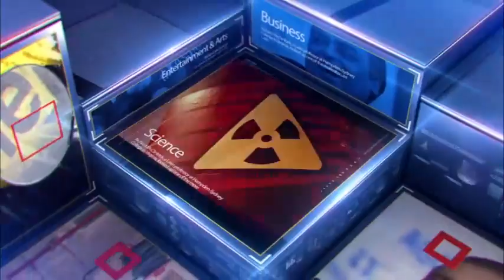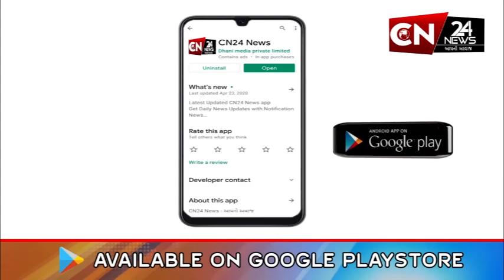રાષ્ટ્રીય : ઓડિશા-ઝારખંડમાં ITના દરોડા